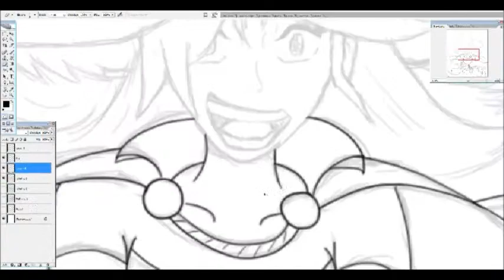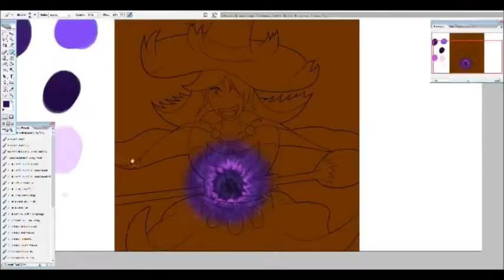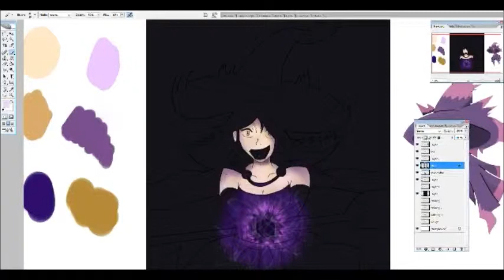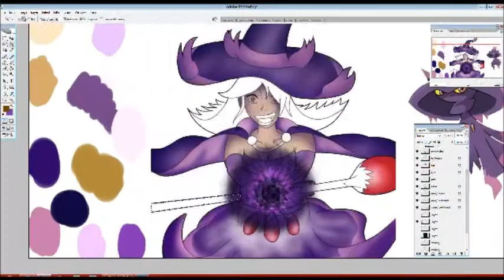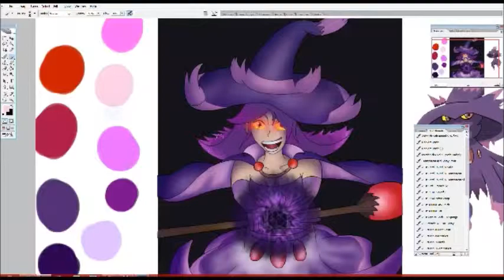Drawing: Mismagius Gijinka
A request from 4chan's /vp/ board to draw a Mismagius Gijinka Design.
Total Drawing Time: 8 hours. Rough and 3 refining stages. (Not shown) Line art and Color (Shown)
Drawn using Wacom Bamboo Pen

Pokemon and its characters are copyright of The Pokemon Company and Nintendo